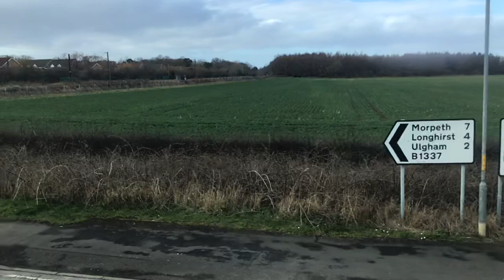Front Seat View | Service 1: Ashington to Widdrington Station - 7620/NK61EBL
Hello and welcome to my front seat view videos. In these videos I am exploring routes and recording them from the best viewpoint on the bus to showcase what the route has to offer.

In today's episode I ride the 1 from Ashington to Widdrington Station

I must say this section offers some stunning views after Lynemouth heading towards Cresswell.

Service 1:
Blyth - Cowpen - Bebside - Bedlington Station - Stakeford - Ashington - Wansbeck Hospital - Lynemouth - Cresswell - Ellington - Widdrington Station -

For more Front Seat View videos , feel free to check out the playlist where all videos will be added